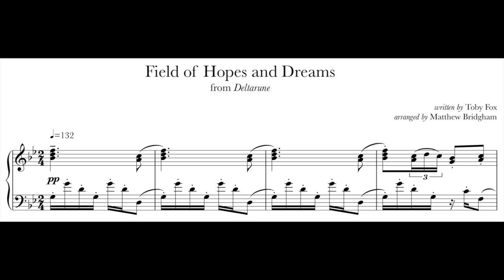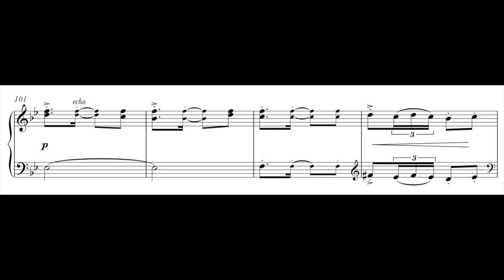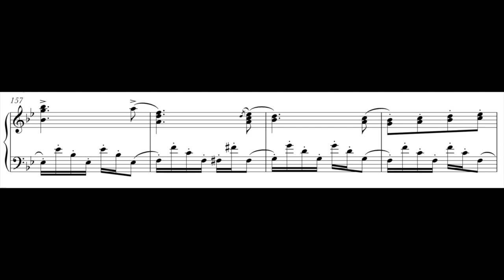Deltarune - Field of Hopes and Dreams (sheet music)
This sheet music video features "Field of Hopes and Dreams" from the new Undertale 2 Prequel/Sequel Demo, "Deltarune."